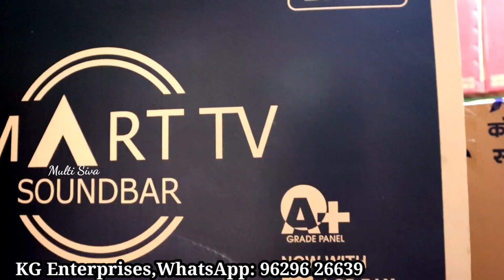Cheapest LED TV wholesale Godown 😯|| வீட்டுக்கு வந்து பார்த்துவிட்டு பணம் கொடுக்கலாம்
வெறும் 2000 ரூபாய்க்கு LED TV 🤩💯 || வீட்டுக்கு வந்து பார்த்துவிட்டு பணம் கொடுக்கலாம்

Shop details:
KG Enterprises
14, 4th St, Appachi Nagar,
Kongu Nagar,
Main Road,
Tiruppur,